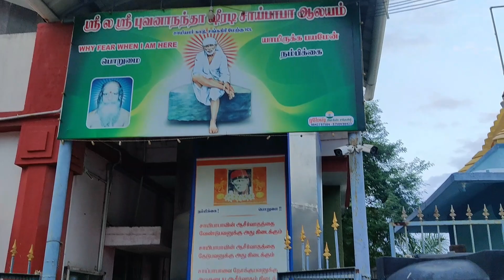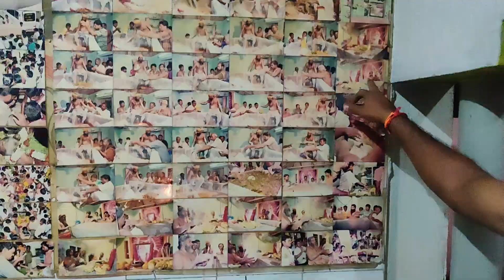அற்புதங்கள் நிறைந்த சங்ககிரி ஷுரடி சாய் பாபா||சங்ககிரி நாத்தி நங்கைஸ் @Sankagiri Naathi Nangais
@Sankagiri Naathi Nangais